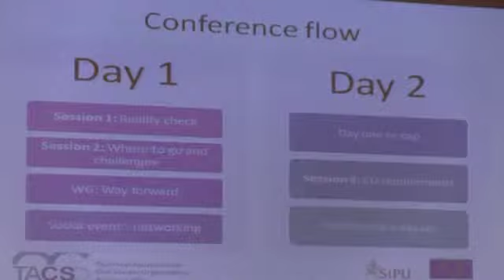Beqaj: Organizatat e shoqërisë civile partner serioz i Qeverisë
Prishtinë -- 18 qershor 2014
Ministri i Financave Besim Beqaj ka theksuar sot se Qeveria e Republikës së Kosovës i konsideron organizatat e shoqërisë civile si partner serioz, prandaj ngritja e kapaciteteve dhe profilizimi i OSHC-ve do të ndikojë drejtpërdrejtë në pjesëmarrjen kuptimplotë në hartimin dhe implementimin e politikave dhe prioriteteve qeveritare.

Duke folur në konferencën  rajonale kushtuar përmirësimit të kornizës ligjore dhe institucionale për financimin publik të organizatave të shoqërisë civile (OSHC), ministri Beqaj ka theksuar rëndësinë e faktit që kjo konferencë po organizohet në Kosovë dhe se do të jetë rast i mirë për shkëmbimin e eksperiencave në mes të vendeve të rajonit.

Në këtë konferencë organizuar nga TASCO marrin pjesë përfaqësuesit e institucioneve qeveritare dhe shoqërisë civile nga Kosova, Shqipëria, Maqedonia, Mali i Zi, Serbia, Kroacia dhe Bosnja e Hercegovina.